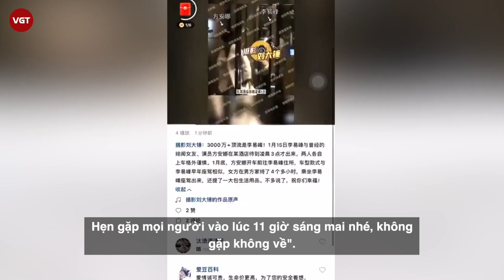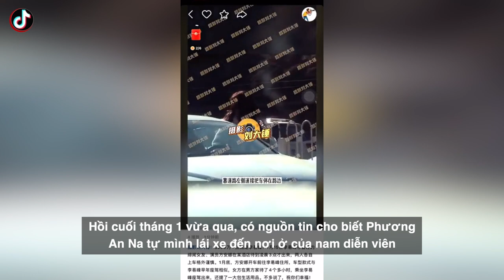Lý Dịch Phong bị bắt gặp vào khách sạn cùng Phương An Na lúc 3 giờ sáng?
Dù đã nhiều lần vướng tin đồn hẹn hò với các người đẹp đình đám bậc nhất showbiz Hoa ngữ, song đây là lần đầu tiên Lý Dịch Phong bị tung bằng chứng tay trong tay với gái lạ.

Trong khi netizen dò đoán có phải là Đặng Luân, Vương Nhất Bác hay Thái Từ Khôn hay không thì sáng ngày hôm nay, paparazzi xứ Trung đã tung clip hẹn hò của một sao nam ít ai ngờ tới nhất - Lý Dịch Phong.